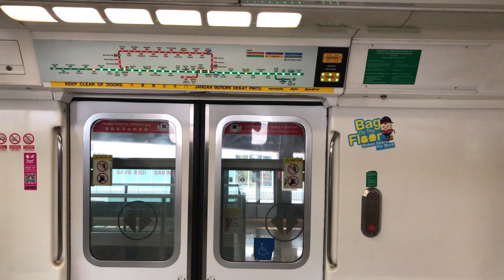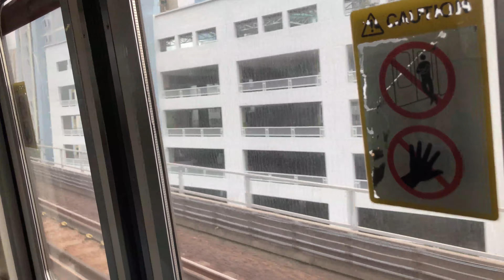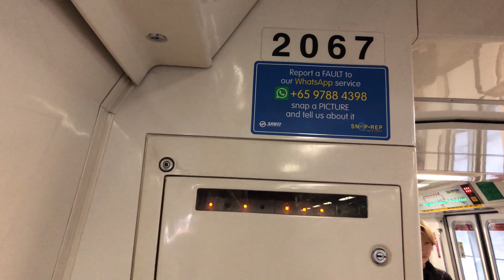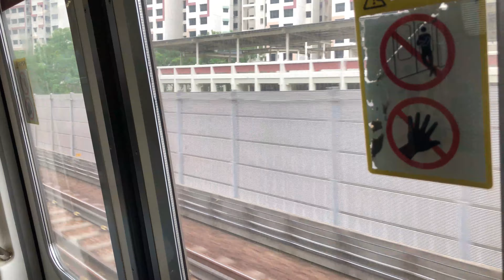⁴ᴷ⁶⁰ [Hello 319067] SMRT Trains, EWL Train Ride [Joo Koon → Boon Lay] - Kawasaki C151 067/068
Type: Electric Multiple Unit (EMU)
Train: Kawasaki Heavy Industries & Kinki Sharyo - C151 067/068
Stretch: EW29 Joo Koon to EW27 Boon Lay
Destination: Pasir Ris

Luckily, this train showed up after I alighted from my Joo Koon bound train. Nevertheless, a British Rail Class 319 motor won't kill me either. I should've ride it along the Tuas West Extension, so you can hear the motor trash. The regen braking is so strong that it can earn you a foot massage, as it vibrates.